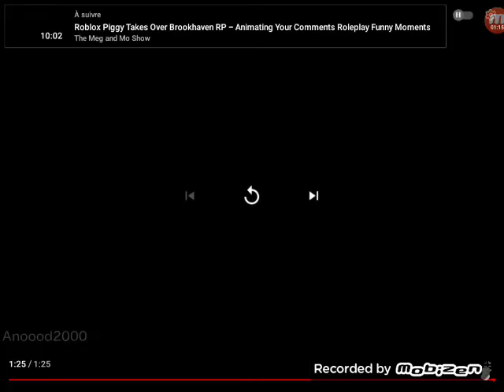7 août 2022